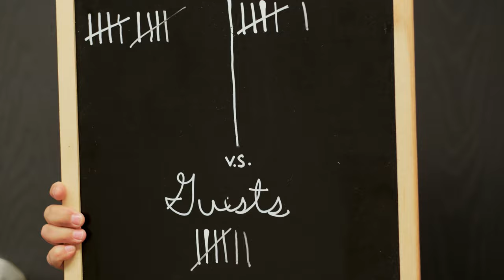Can You Name The Biggest Kid Stars In This Week's Francisco Facts Trivia Game Without Cheating?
It seems like just yesterday we were watching these actors and actresses as tweens and teens — but believe it or not, those familiar faces are definitely all grown up now! From your favorite Disney Channel and Nickelodeon stars to child actors you completely forgot about, these celebs have come a long way since their years as popular kid stars. While some have decided to leave the spotlight to pursue other careers, others have since gone on to star in other shows and movies — and have even become more famous than they ever were before. Of course, no matter where they ended up in present-day, quite a few of them are barely recognizable now — especially if we'd only ever known them as adorable young faces.

@LuminarySounds IG/Twitter